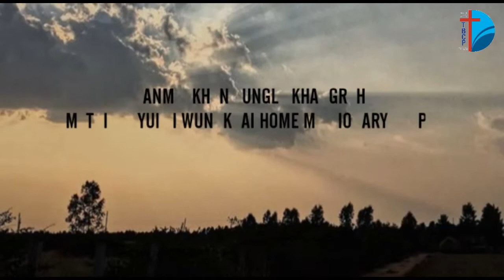TANGKHUL BAPTIST CHURCH PUNE, SUNDAY KHOKHARUM, 19th JULY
THANME: KHANMUNGLA KHANGRAH
MATUIME :  YUIMI WUNGKHAI, HOME MISSIONARY TBCP